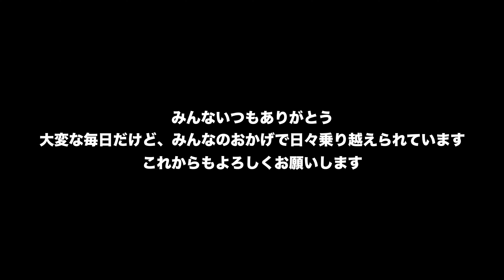【ねぱーる】俺の練習と撮影の様子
ちょこっと編集も